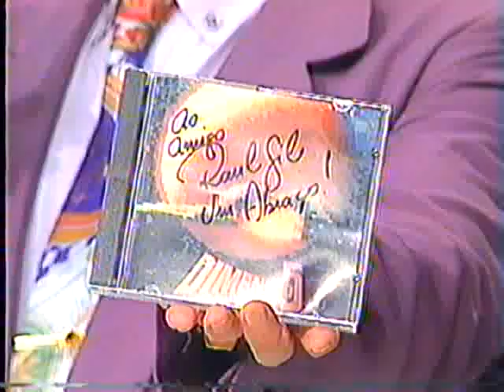Dimensão 5 - RaulGil